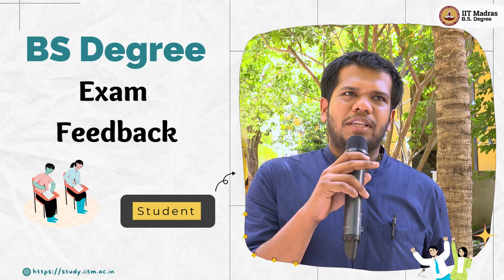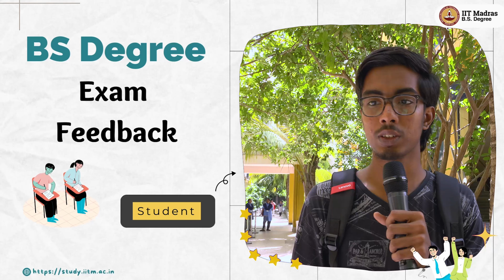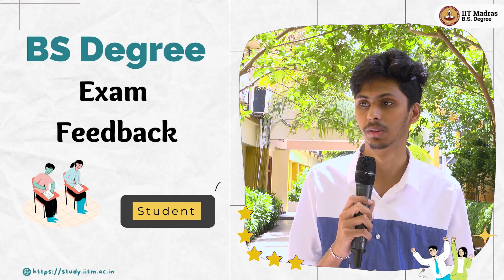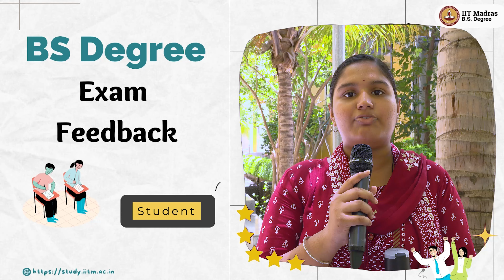BS Degree Students feedback September 2023 - Kundrathur 2